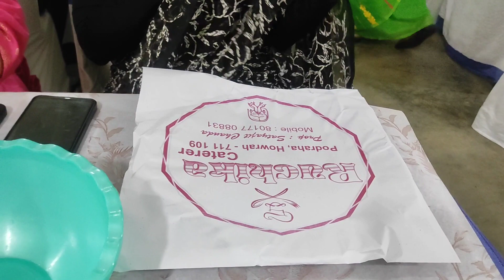Haldi and Wedding Vlog ||weddingcontent || cousins wedding||TheBlackBeauty|| Shirsha Guha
Sohniwedding videos